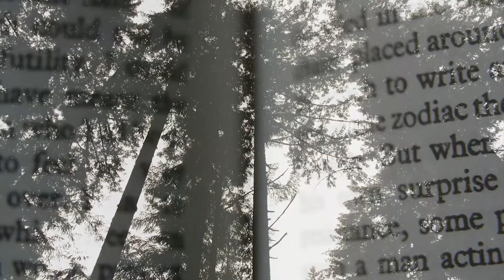New Moon Chapter 6 Friends | Coached By Tara Podcast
FWIENDS!!

Join Us On Twitch: Twitch.tv/superspikeghettibros